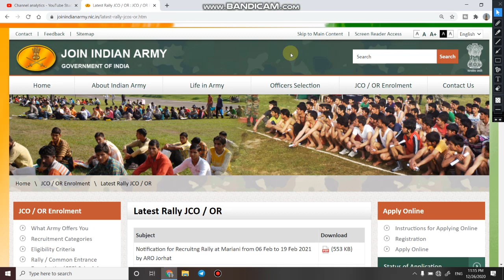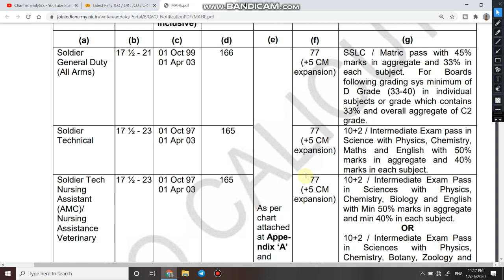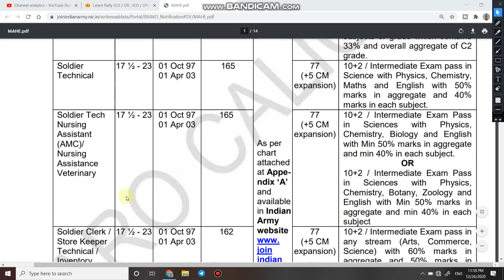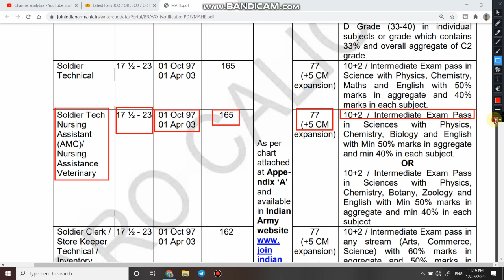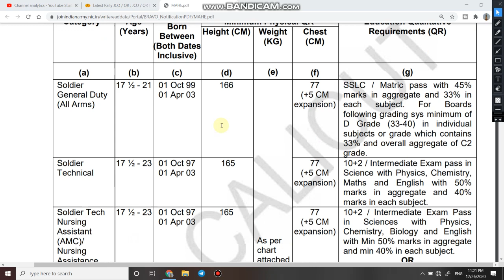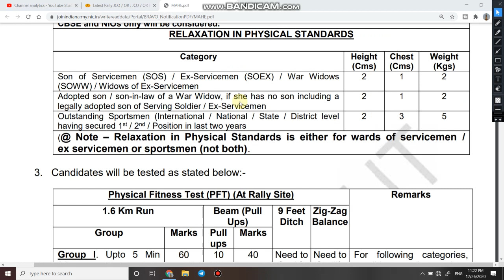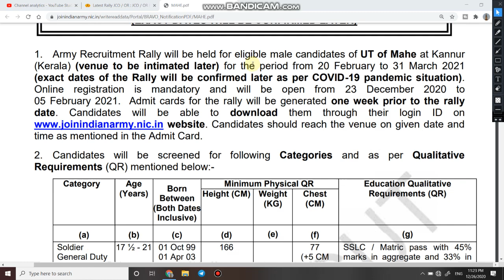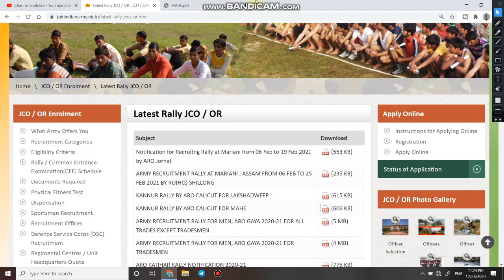Open Bharti in Army | Army Rally Bharti for Soldier GD | Army Bharti 2021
About this video👇👇👇👇

1.  Namaskar dosto aaj ki is video me aap dekh rahe hai Indian Army me Nikli ek aur new bharti ke bare me.